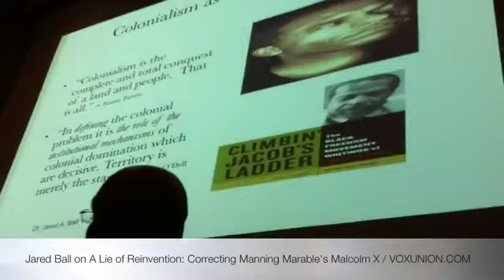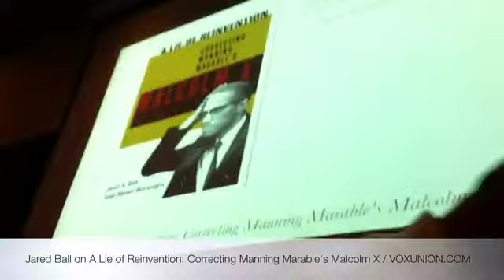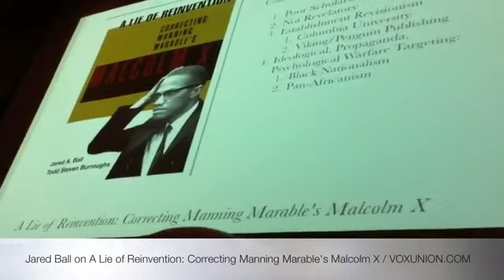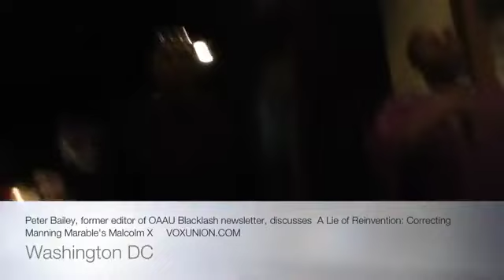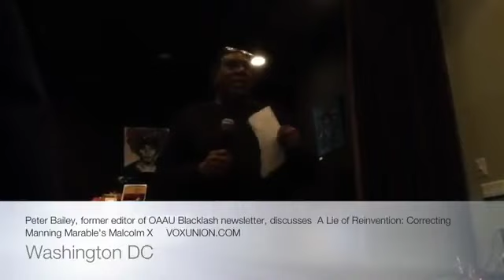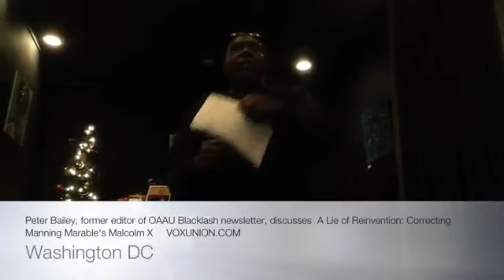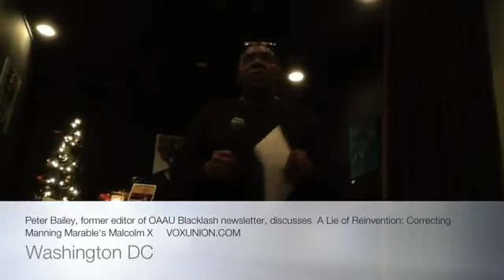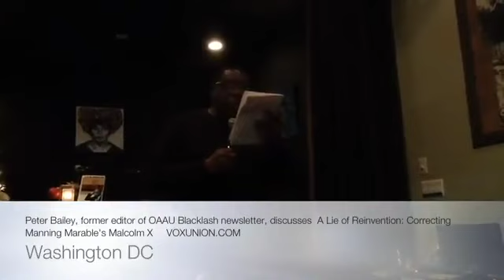A Lie of Reinvention: Correcting Manning Marable’s Malcolm X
On November 27, 2012 the editors and some contributors to A Lie of Reinvention: Correcting Manning Marable’s Malcolm X gathered to discuss their work. Here are portions of two presentations, an intro from Jared Ball and an important presentation from A. Peter Bailey.